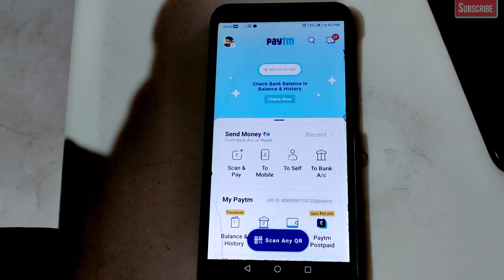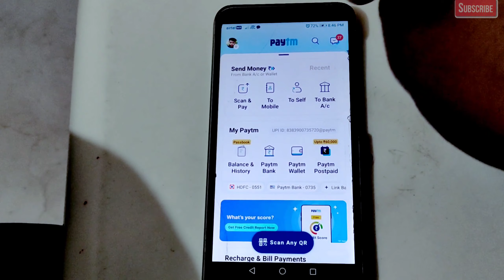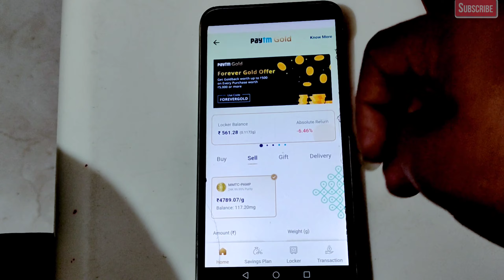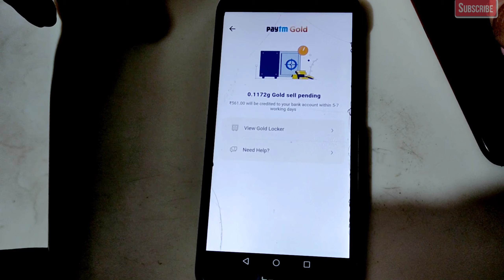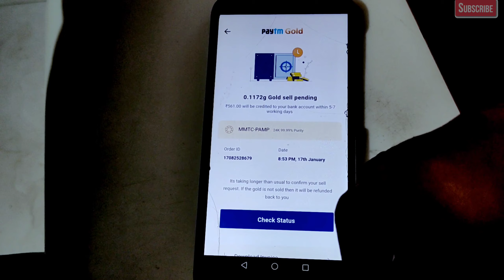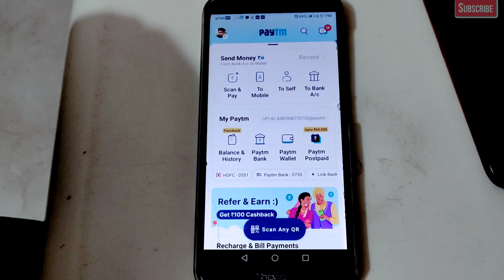paytm casback not showing in paytm wallet, how to convert paytm goldback to money, what is goldback,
Paytm_cashback_not_showing _in_paytm_wallet
what_is _aytm_Goldback_pont

दोस्तो इस वीडियो मैं हमने आपको दिखाई है कि आप Paytm Gold Back को अशनि से Cash में Convert कैसे कर पाएंगे और ये Paytm Gold क्या होता है और paytm gold क्यूं मिलता है ।

सारे Confusion Clear करें इस Video में ।
How to check proper kyc active or not
Hello Viewers In This Video We Will Show You What is Paytm Gold Back And Why Paytm Send You Gold Instead of Cashback and How To Convert Paytm Gold Back To Cashback And Transfer Money Directly To Your Bank Account.
Clear All Confusion Here in this video.

अगर वीडियो पसंद आये और लगे कि ये वीडियो में दी गई जानकारी आपको मदत करेगा आगे तो इस वीडियो को एक like के साथ इस चैनल को Subscribe कर दीजियेगा ।

➤My Boya M1 Mic
➤My Tripod DigiTek
➤My Smartphone
➤My Smartphone
➤My Laptop
➤My Mouse
➤My Headphone
➤My Earphones
➤My WIFI Router
➤ My Ring light
➤ Mechanical Keyboard
➤ Wireless gaming mouse
➤ My sound system ;

NOTE: All content used is copyright to @techxstrike

Download Track:
🎵 Track Info:
Title : Crock Pot
Artist : Diamond Ortiz
Genre : Hip Hop & Rap
Mood : Dramatic

________________𝐃𝐈𝐒𝐂𝐋𝐀𝐈𝐌𝐄𝐑________________
ᴛʜɪs ᴄʜᴀɴɴᴇʟ ᴅᴏᴇsɴ'ᴛ ᴘʀᴏᴍᴏᴛᴇ ᴀɴʏ ɪʟʟᴇɢᴀʟ ᴄᴏɴᴛᴇɴᴛ ᴀʟʟ ᴄᴏɴᴛᴇɴᴛ ᴘʀᴏᴠɪᴅᴇᴅ ʙʏ ᴛʜɪs ᴄʜᴀɴɴᴇʟ ɪs ᴍᴇᴀɴs ᴏɴʟʏ ғᴏʀ ᴇᴅᴜᴄᴀᴛɪᴏɴ ᴘᴜʀᴘᴏsᴇ. ᴀʟʟ ᴄᴏɴᴛᴇɴᴛ ɪs ʟᴇɢᴀʟ. ᴄᴏᴘʏʀɪɢʜᴛ ᴅɪsᴄʟᴀɪᴍᴇʀ ᴜɴᴅᴇʀ sᴇᴄᴛɪᴏɴ 107 ᴏғ ᴛʜᴇ ᴄᴏᴘʏʀɪɢʜᴛ ᴀᴄᴛ 1976 ᴀʟʟᴏᴡᴀɴᴄᴇ ɪs ᴍᴀᴅᴇ ғᴏʀ "ғᴀɪʀ ᴜsᴇ" ғᴏʀ ᴘᴜʀᴘᴏsᴇs sᴜᴄʜ ᴀs ᴄʀɪᴛɪᴄɪsᴍ ᴄᴏᴍᴍᴇɴᴛ ɴᴇᴡs ʀᴇᴘᴏʀᴛɪɴɢ ᴛᴇᴀᴄʜɪɴɢ sᴄʜᴏʟᴀʀsʜɪᴘ ᴀɴᴅ ʀᴇsᴇᴀʀᴄʜ. ғᴀɪʀ ᴜsᴇ ɪs ᴀ ᴜsᴇ ᴘᴇʀᴍɪᴛᴛᴇᴅ ʙʏ ᴄᴏᴘʏʀɪɢʜᴛ sᴛᴀᴛᴜᴛᴇ ᴛʜᴀᴛ ᴍɪɢʜᴛ ᴏᴛʜᴇʀᴡɪsᴇ ʙᴇ ɪɴғʀɪɴɢɪɴɢ. ɴᴏɴ-ᴘʀᴏғɪᴛ ᴇᴅᴜᴄᴀᴛɪᴏɴᴀʟ ᴏʀ ᴘᴇʀsᴏɴᴀʟ ᴜsᴇ ᴛɪᴘs ᴛʜᴇ ʙᴀʟᴀɴᴄᴇ ɪɴ ғᴀᴠᴏᴜʀ ᴏғ ғᴀɪʀ ᴜsᴇ.